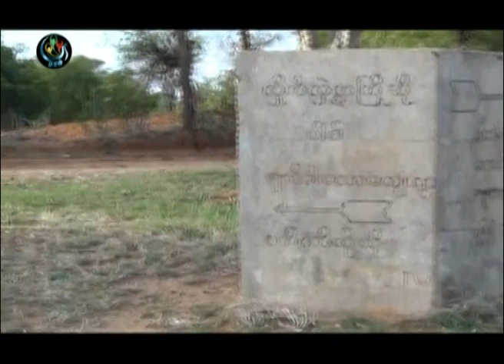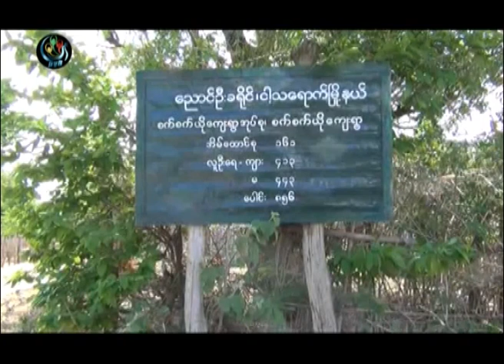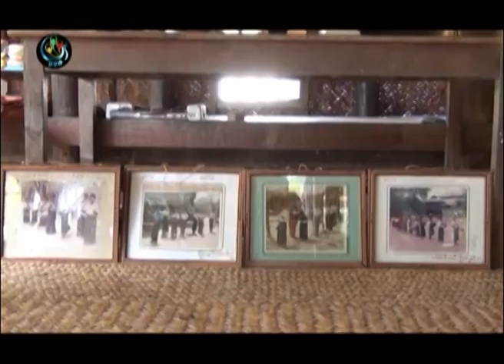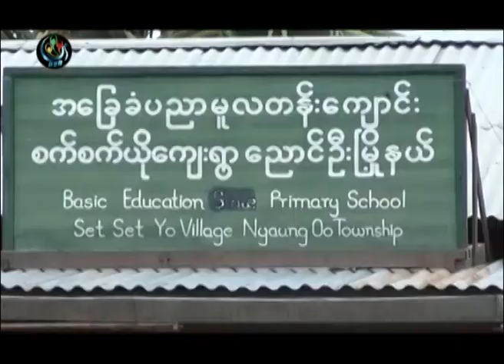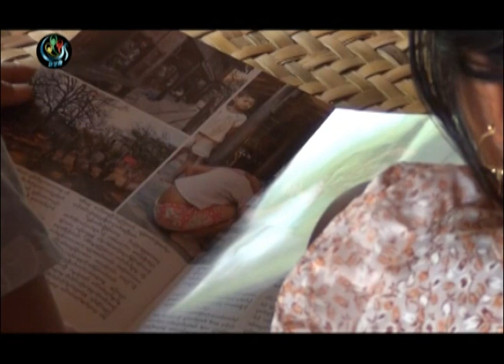DVB - ဆံရစ္၀ုိင္း ႏွင့္ စက္စက္ယုိရြာကေလးအေၾကာင္း တေစ့တေစာင္းရုပ္သံ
DVB TV -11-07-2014 ဆံရစ္၀ုိင္း ႏွင့္ စက္စက္ယုိရြာကေလးအေၾကာင္း တေစ့တေစာင္းရုပ္သံ
တင္ဆက္၊ ရုိက္ကူး၊ တည္းျဖတ္ - ေက်ာ္ေဇ